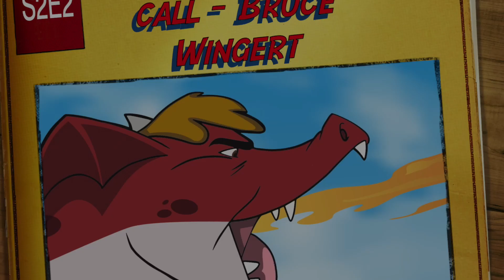KISSBCP S2E2 - What to do when you get THE call.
Join Roswitha and Bruce as they discuss what to do when they get THE call to initiate the Business Continuity Plan (BCP).